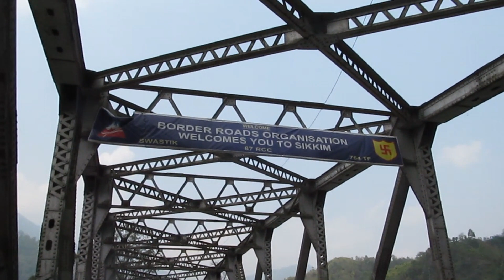Sikkim Tourism video , India | Travelling through North East India | in 2017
Rolep is a small unspoiled village of East Sikkim at a height of 4000 ft.It has its own beauty.

The silk route of Sikkim is famous for its scenic beauty .This silk route in Sikkim is now the highest searched tourist destination of India.

Gnathang or Nathang village is one of the remotest Tibetian habitations in Eastern Himalaya.

Tsomgo lake or Changu lake is one of the most popular tourist places near Gangtok.

The Photographs and the videos were captured in the April,2017.